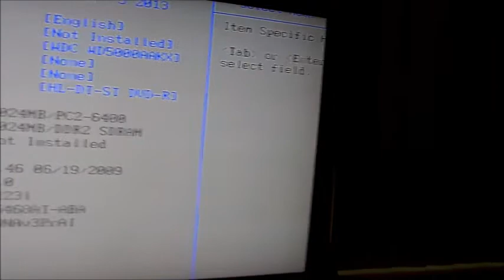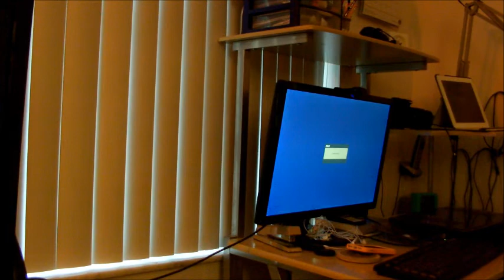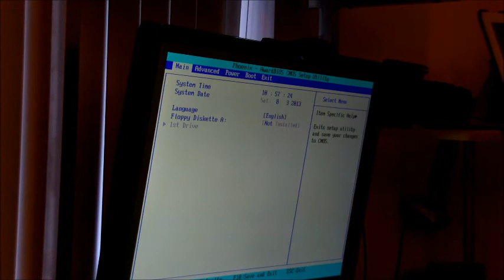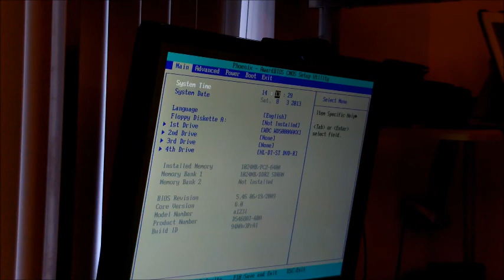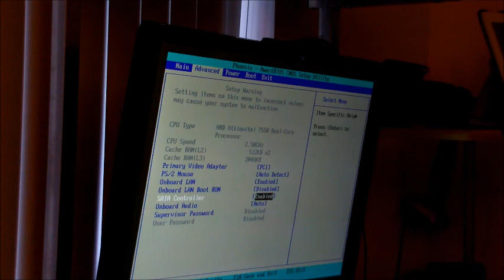Compaq CQ5110F Final Restoration: Part 2: CD, Hard Drive Install, & Connections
READ DESCRIPTION!

This time I installed the drives and connecting them up together with all the cables.

If you don't like the video because of my voice, you don't have to watch it at all. I have a speech disorder of hypernasal speech so just don't even think about trolling on my channel at all. Just talk about the video and just ignore my voice.